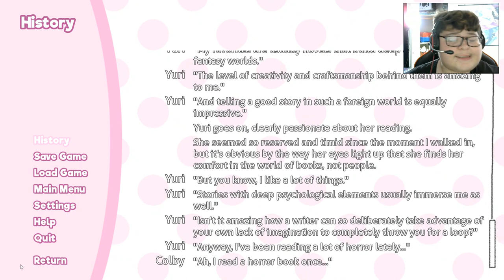Doki Doki Literature Club #1 This Game Is Okay....So Far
Yes I'm Going to play a visual Novel And yes Im going to Complete it So Lets GO!!!